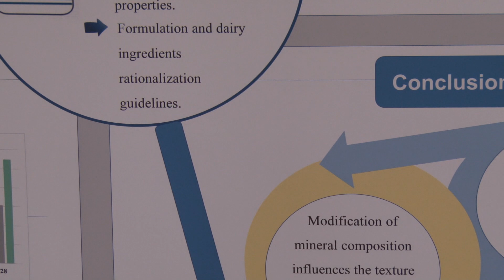FIPDes student : Zoé Weinmann-Bieth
Zoé Weinmann-Bieth (FIPDes 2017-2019), Alumni, Second year option: Food Design & Engineering, AgroParisTech, France
FIPDes: Erasmus Mundus Joint Master Degree in Food Innovation and Product Design,